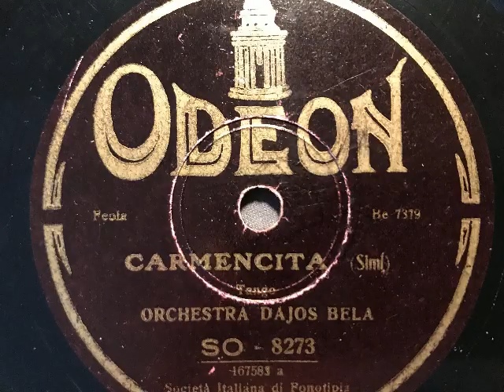Dajos Béla Orchester, Carmencita, italienischer Tango von Simi, Berlin, 1927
Tanz-Orchester Dajos Béla. Carmencita, Tango von Simi. Lindström-Export-Aufnahme von 1927 für Italien, dort auf Odeon erschienen. Abbildung: Rundfunk-Empfang in der Natur mit dem Selbstbau-Koffer-Empfänger. Eine Schellackplatte aus dem Schallarchiv des Radiomuseum Hardthausen.